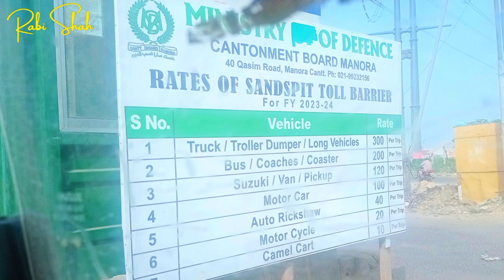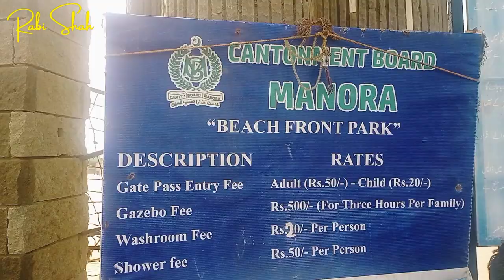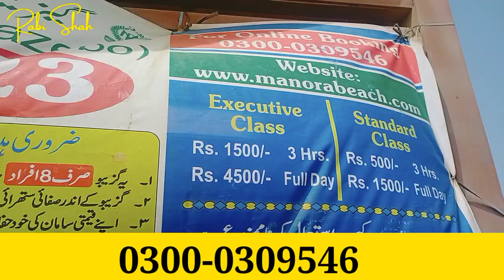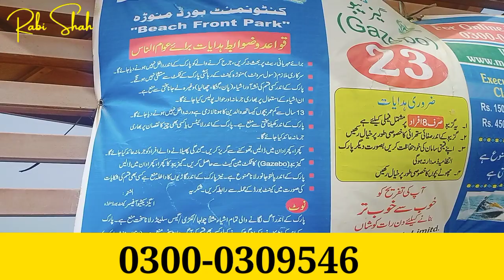Manora Beach Karachi By Road 2023 | Karachi's beautiful Beach Manora Beach